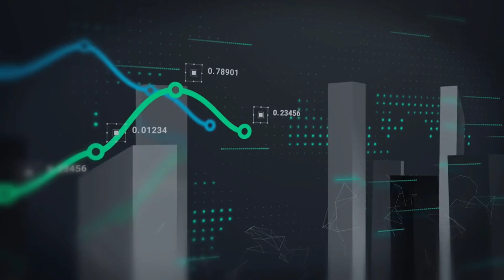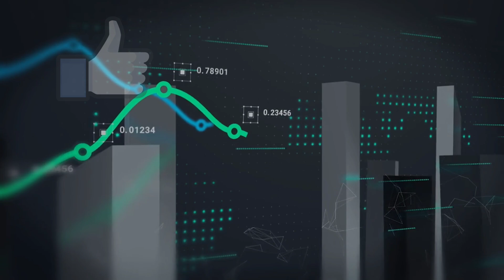#10 Barn Finders ~ amerykańs sen Zaległości w sklepie ( sprzedaż, naprawa, składanie przedmiotów )